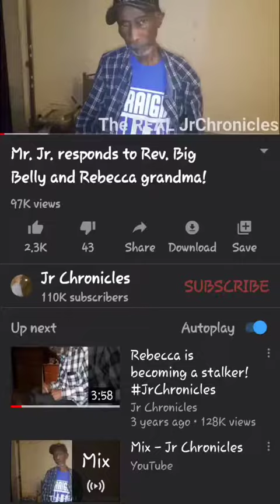Are you stressed? Follow Jr chronicles on Instagram and YouTube. go laff